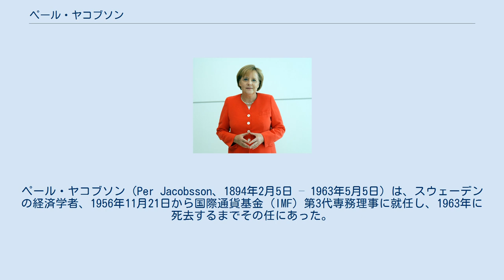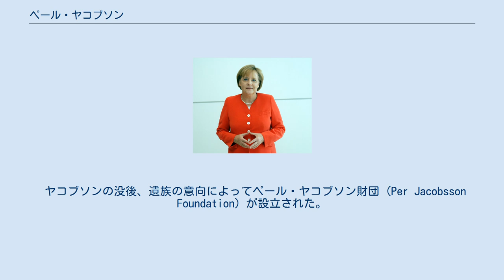ペール・ヤコブソン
ペール・ヤコブソン（Per Jacobsson、1894年2月5日 – 1963年5月5日）は、スウェーデンの経済学者、1956年11月21日から国際通貨基金 (IMF) 第3代専務理事に就任し、1963年に死去するまでその任にあった。
 スウェーデンのヴェストラ・イェータランド県タヌムに生まれたヤコブソンは、ウプサラ大学から法学と経済学の学位を得た。
ストックホルムでいったん教職に就き、グスタフ・カッセル、クヌート・ヴィクセル、ベルティル・オリーンらと接触しながら、学術論文を発表した。
1920年から1928年まで、国際連盟の職員となり、ロンドン、ジュネーブ、ウィーンなどで経済情勢分析の報告書作成の業務に就いていた。
 1928年にはスウェーデンに帰国し、政府の経済防衛委員会の事務局長となった。
その後、イーヴァル・クルーガーの下で顧問として働いた。
 次いで1931年からは国際決済銀行に勤め、1956年まで顧問兼通貨経済部長として在籍した。
 国際決済銀行経済顧問としてスイスに駐在していた1945年、同じく国際決済銀行に出向していた横浜正金銀行の北村孝治郎・吉村侃の両名（そのバックには、スイス公使の加瀬俊一とスイス駐在武官だった岡本清福がいた）と、アメリカの諜報機関戦略情報局 (OSS)のアレン・ウェルシュ・ダレスとの間で、日本の終戦工作の仲介をおこなった。
1946年10月、世界銀行の経済顧問となった。
そしてヨーロッパ支払同盟の構想にポンドをふくむよう訴えた。
 1956年12月、ヤコブソンはIMFの専務理事となり、1963年5月5日に死去するまでその座にとどまった。
 International monetary problems, 1964 ヤコブソンの娘で芸術家であったモイラ (Moyra) は、初めて1マイルを4分以内に走破したことで知られるイギリス代表のオリンピック選手で医師だったロジャー・バニスターと結婚した。
 ヤコブソンの没後、遺族の意向によってペール・ヤコブソン財団 (Per Jacobsson Foundation) が設立された。
その目的は、国際金融問題についての議論と、この分野の基礎研究を支援することにある。